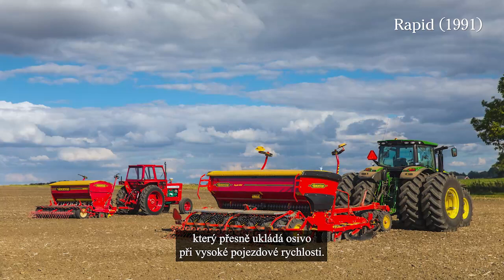Väderstad - 60 let inovací v zemědělství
Společnost Väderstad, jedna z předních světových firem v oblasti zpracování půdy, setí a přesného setí, oslaví 26. dubna 2022 své 60. narozeniny. Již 60 let je tato společnost hnací silou v rozvoji zemědělství a pomáhá zemědělcům po celém světě zjednodušit jejich práci a zlepšit jejich výsledky.

Vše začalo v roce 1962, kdy zemědělce Runeho Starka a jeho ženu Siv z vesnice Väderstad ve Švédsku velice otravovalo neustálé opravovaní stroje pro přípravu půdy vyrobené ze dřeva, který měl malou životnost. Představoval si něco jiného, nové řešení, které by bylo odolné a vyrobené z oceli.
Tato vize navždy změnila zemědělství. O 60 let později už Rune není mezi námi, ale jeho pokrokové myšlení a snaha o inovace stále  ano.

Již 60 let je Väderstad stále významnějším výrobcem, který pomáhá “nakrmit” svět. "Význam naší společnosti v průběhu času rostl s novými vynálezy, které jsme uvedli na trh a které zemědělcům pomáhají efektivněji vyrábět produkty, ale také s tím, jak se naše společnost rok od roku rozrůstala a oslovovala stále více zemědělců ve stále větším počtu zemí", říká Crister Stark, manažer inovací a druhá generace rodiny majitelů společnosti Väderstad.

V průběhu let společnost Väderstad představila převratné inovace, jako je Rapid, klasický jednochodý secí stroj, a Carrier, který vytvořil zcela nový segment v oblasti zpracování půdy. V roce 2012 byl představen secí stroj Tempo, který svou bezkonkurenční rychlostí a výkonem posunul přesné setí na zcela novou úroveň, a nyní bude představen stroj Proceed, technologický skok, který dokáže s milimetrovou přesností umístit osivo pšenice a řady dalších plodin.